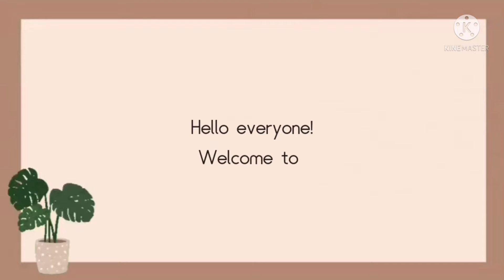178 pesos Shopee Ringlight Unboxing!!!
Shopee Ringlight unboxing!

Music used was from Thematics

Here you can use my link for free 1 month